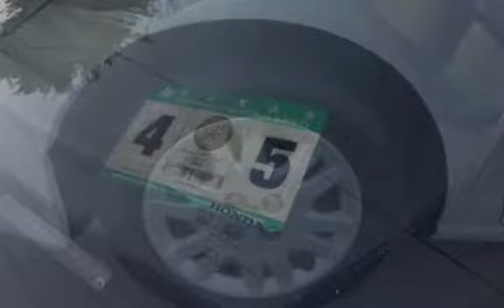2004 Honda Civic LX for sale in Garland, TX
2004 Honda CIVIC LX with only miles on it, equipped with an automatic transmission powered by a STRONG Honda 4 cylinder engine. Our car has all the trim features you want with a nice clean gas saver. It has features like tinted windows, the LX trim package (body side molding) and custom style bumpers. Inside it has a FULL power package: locks, windows, mirrors, cruise control, cd player and arm rest. Everything works as it should and the cars ready for a new driver.

All of our vehicles go through a thorough reconditioning process, including a FULL interior detail and mechanical inspection where we check for leaks, squeaks, appropriate fluid levels, and all of our vehicles have current state safety and emission inspection. If you are looking for a reliable, and dependable car that has ALL the options you WANT and is a real head turner THIS IS IT and you deserve it :) call us to schedule a test drive or come see us 9-6 Monday through Saturday.

Our vehicles are listed at either cash price or estimated down payment (please read the advertisement for specific pricing). We offer financing for most units through banks and preferred lenders at VERY competitive rates and also have special finance programs for challenged credit situations with IN HOUSE FINANCING (BHPH).

For more information about this vehicle call:
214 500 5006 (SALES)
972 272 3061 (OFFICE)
The Car Network